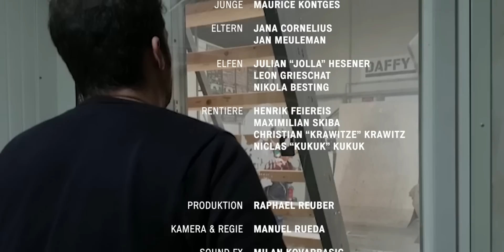A Christmas Tale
Eine DaffyBoards Filmproduktion.